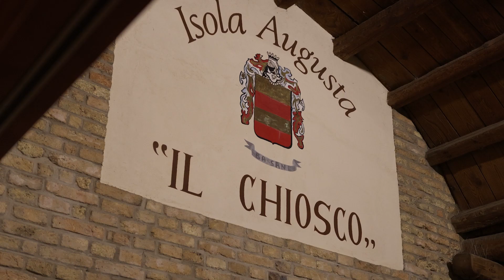...aspettando le Prefinali Nazionali di "Miss Italia"...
Un utile e piacevole pomeriggio trascorso con alcune delle Prefinaliste di "Miss Italia" (le assenti sono “giustificate”😀) che rappresenteranno il Friuli Venezia Giulia e Veneto prima della loro partenza per Corigliano-Rossano (Cs).
Ringraziamo l’Azienda Vitivinicola “Isola Augusta” di Palazzolo dello Stella (Ud) per l’ospitalità.
"Miss Italia" in Friuli Venezia Giulia e Veneto è un'esclusiva dell'agenzia "modashow.it".
Regia Video: Piergiorgio Maurizio